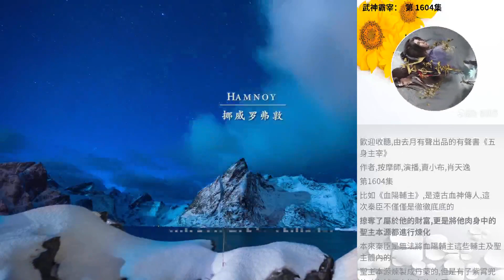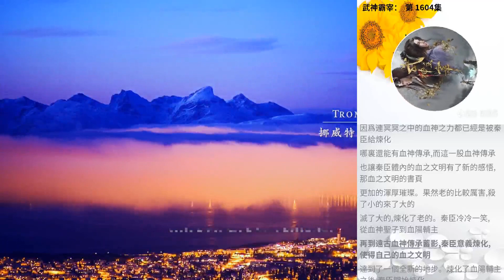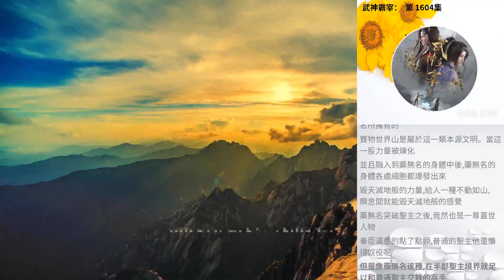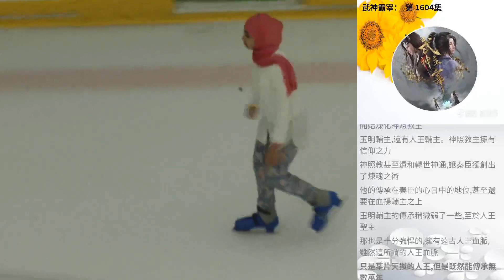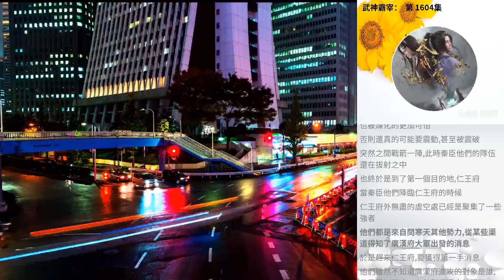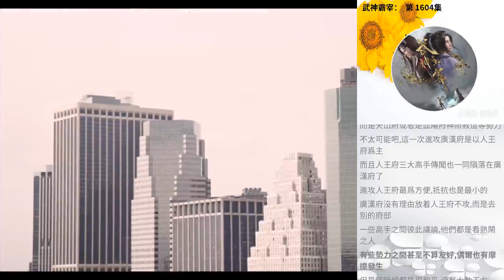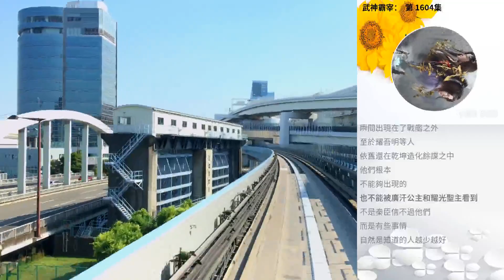武神霸宰： 第 1604集